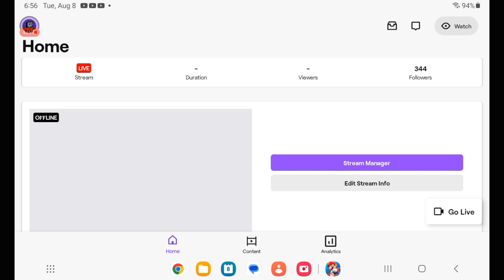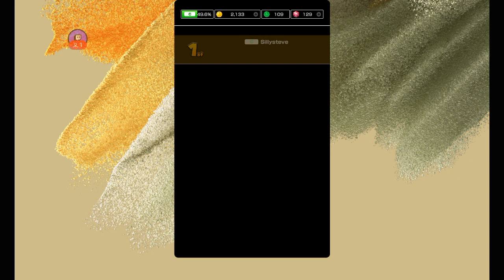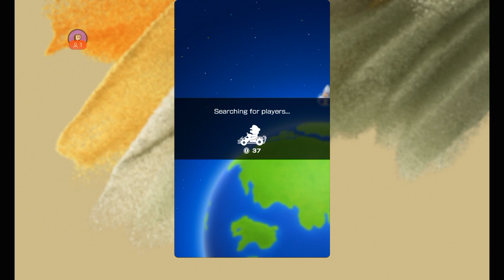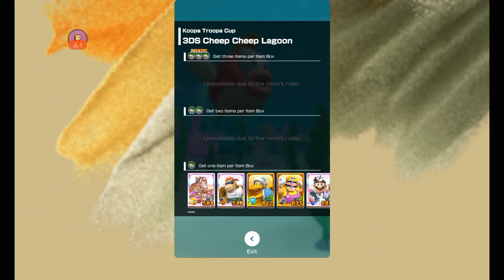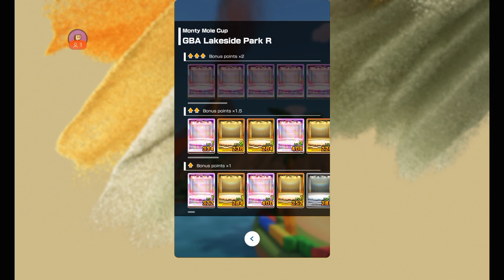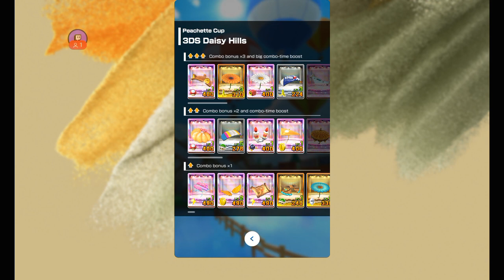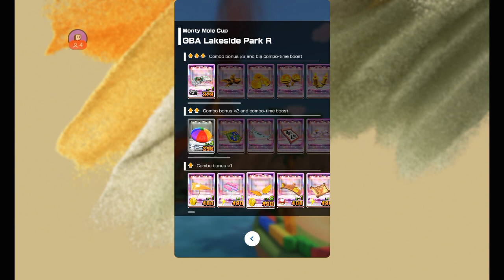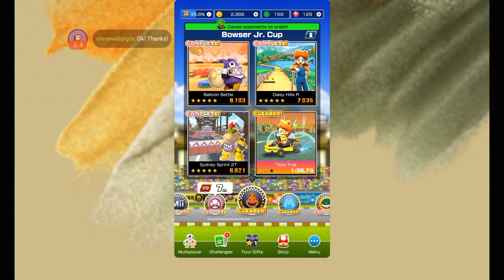Mario Kart Tour - Part 203